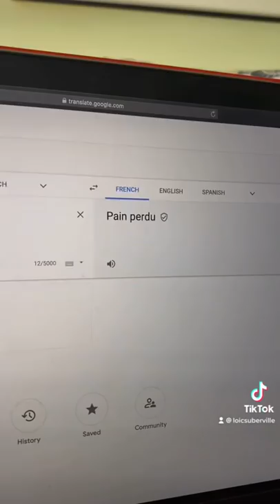French Makes No Sense: French Toast